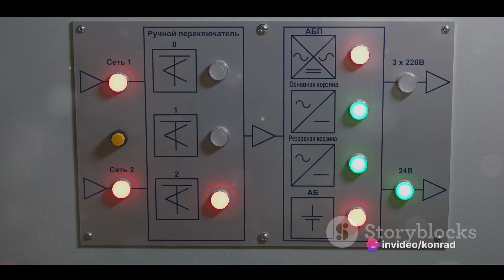Empower Your Mind: Embark on the Journey of Electronics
Welcome to our motivational video! Prepare to embark on an inspiring journey that will fuel your passion for electronics and technology. In this production, we aim to motivate and encourage you to dive into the captivating world of electronics.

Our electronic adventure will include:

Showcasing the magic of electronic components and circuits, from LEDs lighting up to microcontrollers in action
Exploring the boundless applications of electronics, from robotics to IoT devices that shape the future
Introducing you to the brilliant minds behind groundbreaking innovations in the field
Providing practical advice and resources to help you start your electronics learning journey
Whether you're a novice eager to explore the basics or an aspiring electronic engineer with a vision, this video will remind you of the incredible possibilities and excitement that electronics can offer. Join us now and let's embark on the thrilling adventure of electronics together!